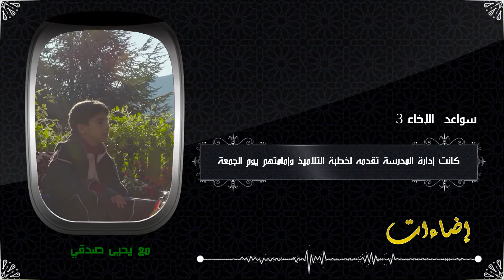القارئ يحي صدقي :" .... تتلمذت على ثلة من المشايخ أذكر بعضهم الشيخ الحسن أسنغور وسعيد بلعزي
بعد ذكر فضل الله تعالى عليه في حوار ماتع لناشئ الفرقان القارئ يحيى صدقي في برنامج سواعد الإخاء
ذكر يحيى صدقي قصة تعلقه بالقرآن ودور والديه حفظهما الله في تبوء المكانة التي حصل عليها ذكر مساره الدراسي وتعلمه على ثلة من المشايخ على رأسهم الشيخ الحسن أسنغور و سعيد بلعزري و هو يدرس الآن على يد الشيه طارق الماهر .
ممكن سؤال الموسم الثالث | أول خطوة مع القرآن القارئ يحي صدقي
إعداد وتقديم: د.محمد السيد